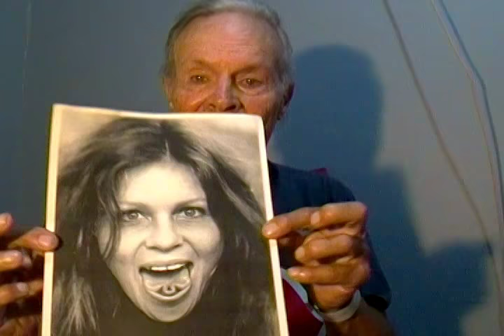Flub Up / Ajax Lady / Jerry Wilson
I flubbed and pulled the wrong picture - I showed the Ajax Lady
from Up In Smoke starring Cheech & Chong. My sisters most famous role. It was supposed to be a shot of my mom.